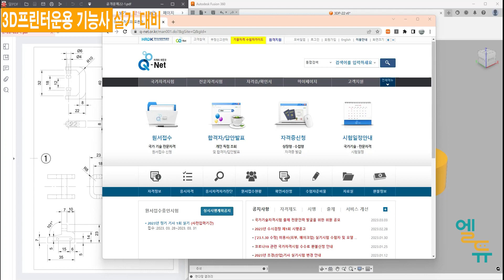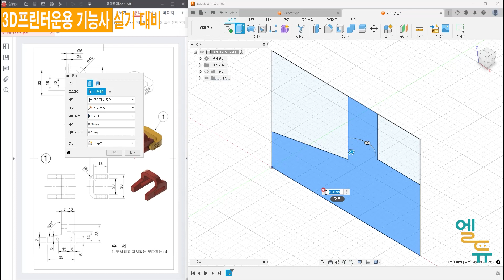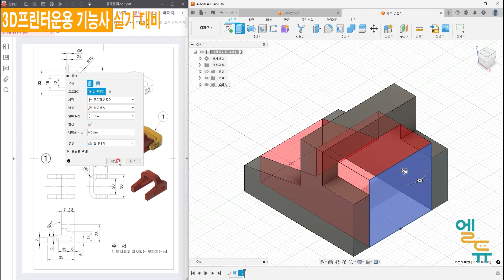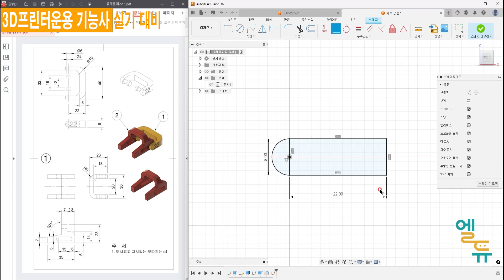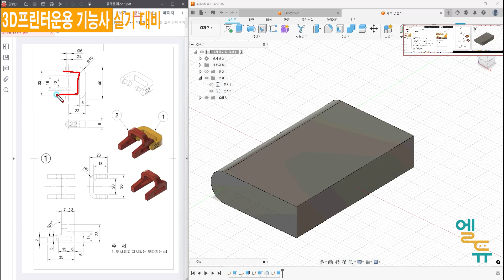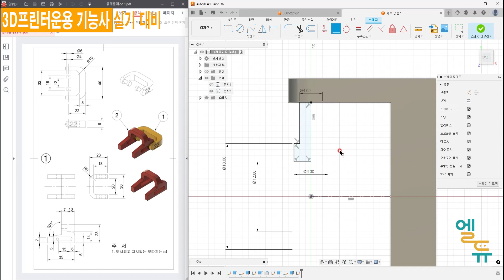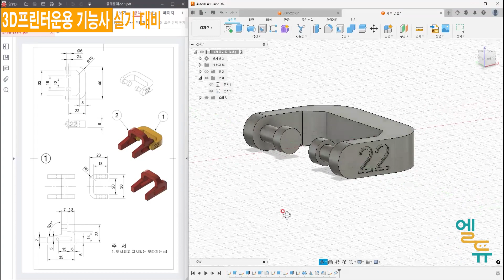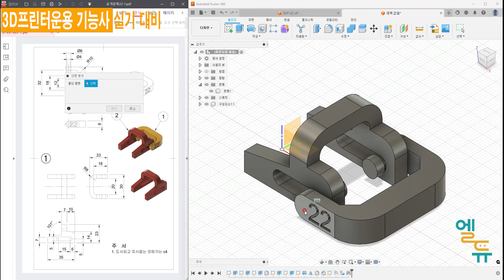[엘라인에듀] 3D프린터운용기능사 실기 대비 Fusion360을 활용한 3D모델링 공개문제22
퓨전360 이용한 3D프린팅응용기능사 실기시험 공개문제입니다.

 모델링의 작업 방식은 제가 임으로 작성한 방법이므로 그리는 분들마다 차이점이 있을 수 있습니다. 이점 참고하시고 작업 방법을 학습하신다 생각하시고 작업해 주시면 좋을 것 같습니다.
천천히 따라해 보시고 궁금한 점이 있으면 댓글로 남겨주세요😀

공개문제는 Q.net 홈페이지에 공개되어 있습니다.
Q.net - 자료실 - 공개문제 에서 "3D프린터운용기능사"라고 검색하시면 확인하실 수 있습니다.

엘라인에듀는 Design Thinking, 3D Modeling, 메이커장비, SW교육 등 다양한 메이커 교육 프로그램을 제공하고 있습니다. 아이디어 기획부터 시작하여 제품을 스스로 만들 수 있도록 '실전 창의 교육'을 기반으로 운영됩니다.